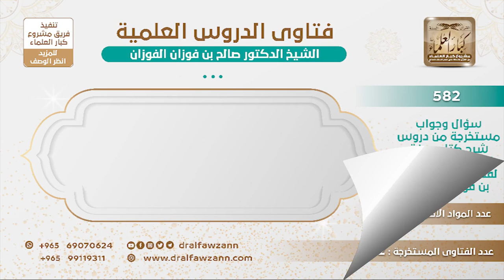[184 -582] هل المراوحة بين القدمين إنما تجوز فقط في القيام الطويل؟ - الشيخ صالح الفوزان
-"السؤال: هل المراوحة بين القدمين إنما تجوز فقط في القيام الطويل؟
الجَوَابُ: تجوز لكن إذا احتاج إليها تجوز في الطويل وفي القصير، ولكن في الطويل أحوج!
للاشتراك في قناة الشيخ صالح الفوزان
سؤال وجواب من شرح صفة الصلاة ( 582 ) مقطع

للاستفسار والإقتراحات والدعم
رئيس الفريق
لمشروع كبار العلماء